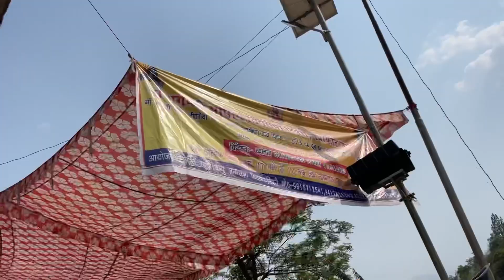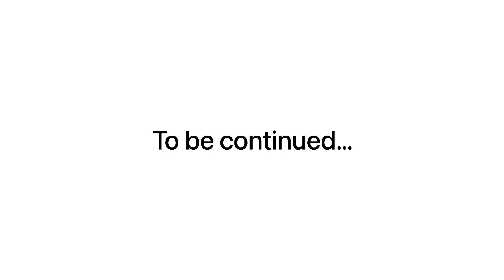Navakot Tipri village ( टिपरी नवाकोट गाँव ) A day With Nani ji 👍and friends - Ep. 2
टिपरी गाँव उत्तराखंड के टिहरी गढ़वाल में पड़ता है । टिपरी गाँव वैसे तो टिहरी क़िले में काफ़ी सारे है लेकिन ये टिपरी गाँव नवकोट गाँव के नाम से भी जाना जाता है।
टिपरी गाँव में पहुँचने के लिए टिहरी डैम से होते हुए जाखनीधार आना पड़ता है ओर वही से पास ही नवकोट गाँव है।
मेरे मामा जी श्री जगदीश प्रसाद रतूड़ी की ओर अन्य सभी गाँव के लोगों ने मिलकर हर ३ साल में पंचायती हरियाली डालने का रिवाज शुरू किया । इस साल इस गाँव में रहने वाले लोग दूर दूर से अपने गाँव पहुँच  रहे है ।

मुझे आशा है की आपको ये पहला एपिसोड काफ़ी पसंद आएगा ।
आप इससे ज़रूर शेयर करना ।